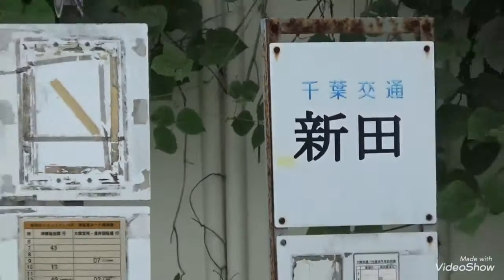【航空シリーズ】東峰神社と着陸機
あの有名な東峰神社に行って来ました。
飛行機の着陸シーンを簡単に撮影しました。
因みにタワーの無線が所々音声として入っていますが目安として聞いていただけなので実際に着陸してくる航空機に合わせているわけではありません。

バスの本数は少ないです。
東武ホテルから徒歩約20分程度です。
【注意】
たまにYouTubeで航空無線を動画内に入れるのは電波法違反とかのコメントも見かけますが、総務省に確認した所航空無線は一般に公開されているものなので特に問題はないとの回答を頂いております。YouTubeをご覧になる方の中には航空無線を聞きたい人もいるので敢えてカットしてません。ご理解をお願いします。